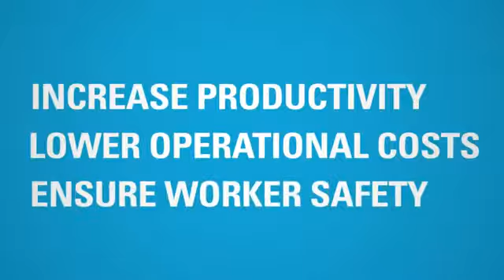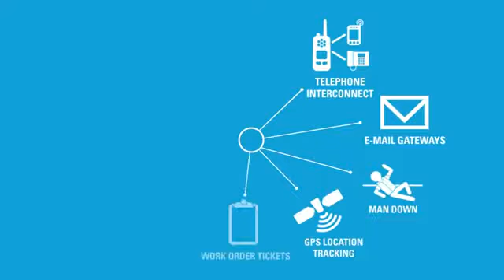MOTOTRBO™ Applications Expanding Communications Beyond Voice